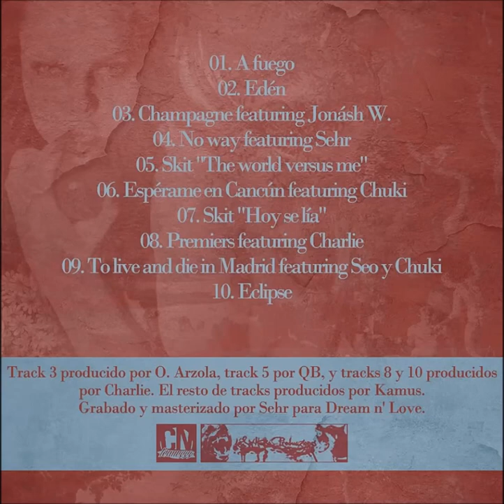05. Kamus - Skit The world vs. me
Letra por Kamus.
Instrumental por QB.
Grabado y masterizado por Sehr para Dream n' Love.
Diseño a cargo de CNTEAMZZZ.